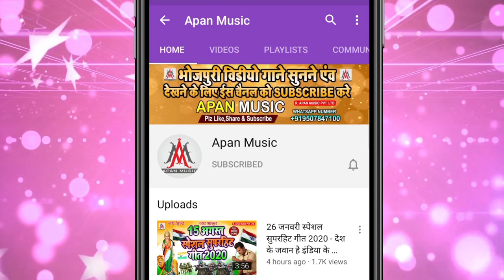आव ये भतार तोरा मुहे में मूत दी || Ramu_Singh || Aaw_Ye_Bhatar_Tora_Muhe_Mut_Di || Brand_Arkestra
►Song : Aaw ye bhatar Tora hue me Mut di
►Singer : Ramu Singh
►Lyrics : Arun Ashiq